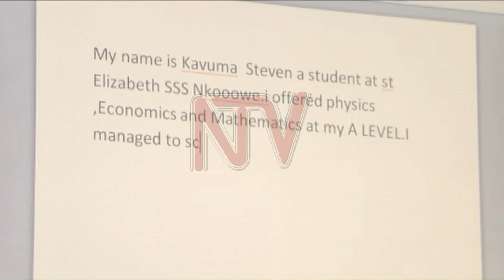UACE graduate overcame natural limits to beat the odds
It is unusual for children living with disabilities to go through the entire education system without dropping out due to various challenges. Steven Kavuma, a former student at St Elizabeth SSS Nkoowe in Mpigi district, broke the barriers after he attained 14 points from PEM/ICT. NTV has been following this boy’s performance since 2019 when he sat for his Senior 4 and we continue with his success for S6.